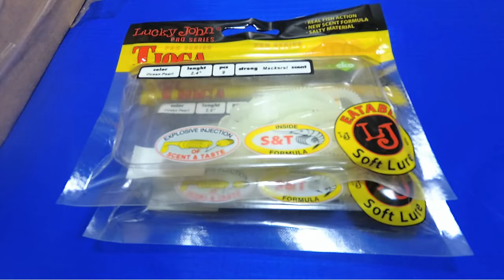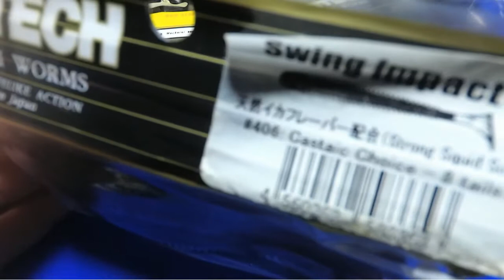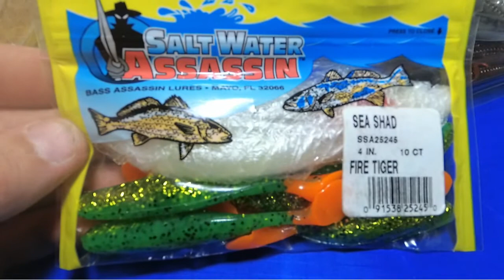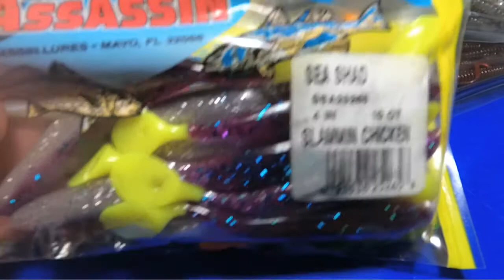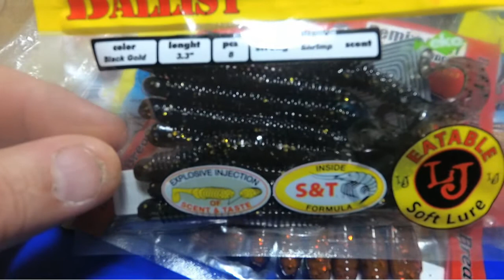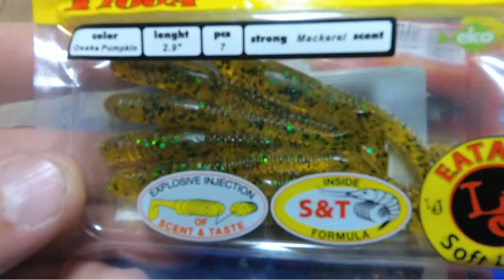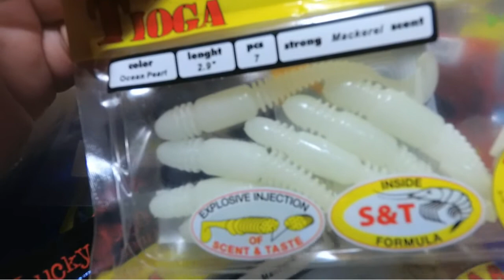НОВАЯ ПОСЫЛКА (БАНДЕРОЛЬ) приманки для сезона 2018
Новое приобретение силиконовых приманок для весенне -летниго сезона 2018. приманки заказывал сдесь